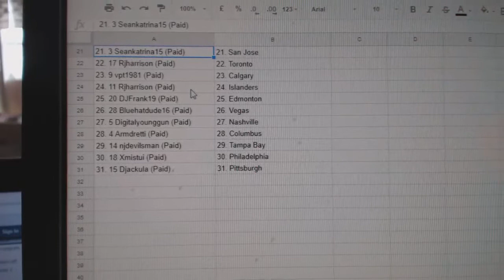Team Randoms - C&C GB #7999